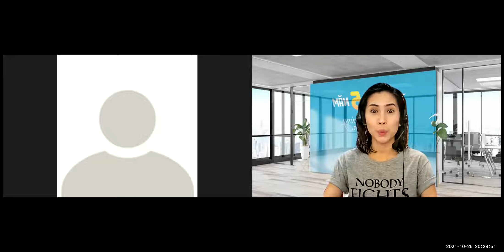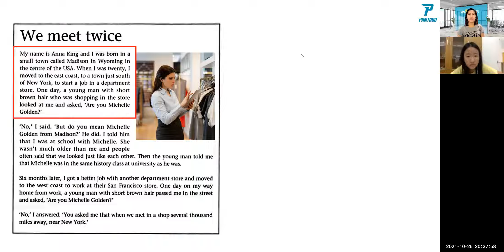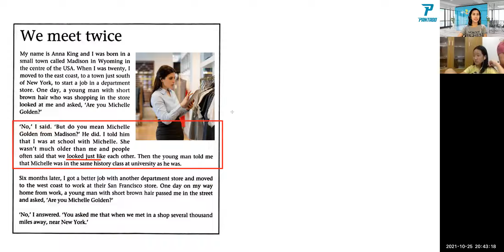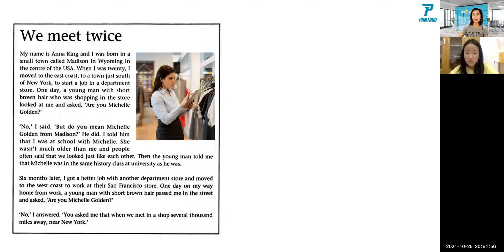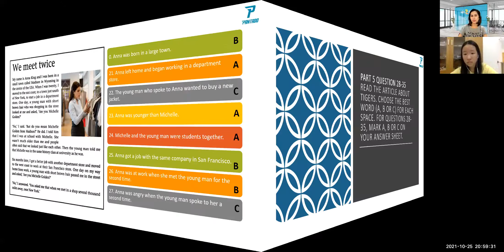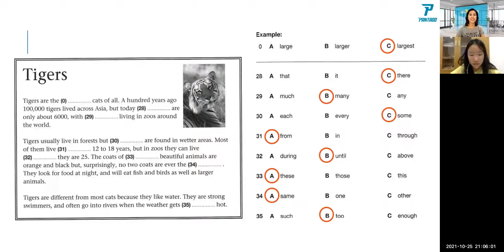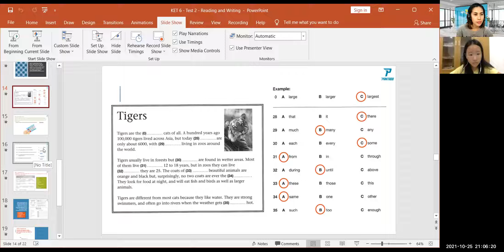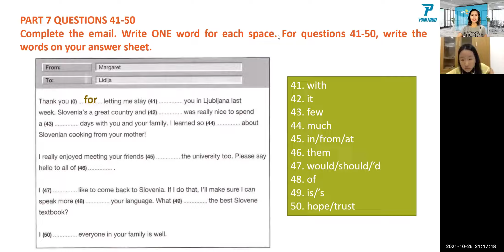PK2012206 | Day 102 | 10-25-21 | KET 6 Test 2 Reading and Writing Part 2